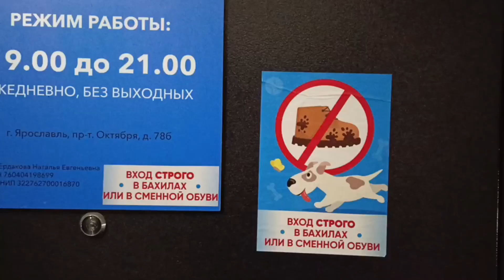Наша собака лабрадор Мила занимается в хендлинг зале Lispol (Лиспол) г. Ярославль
В этом видео вы увидите одно из занятий нашей собаки лабрадора Милы в хендлинг зале Lispol (Лиспол) г. Ярославль